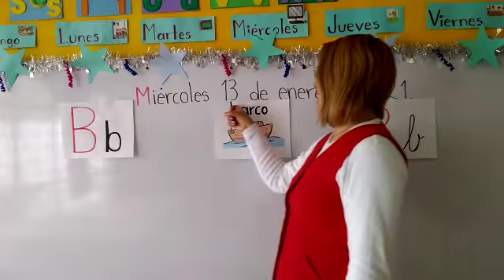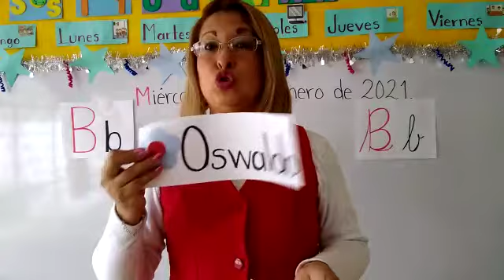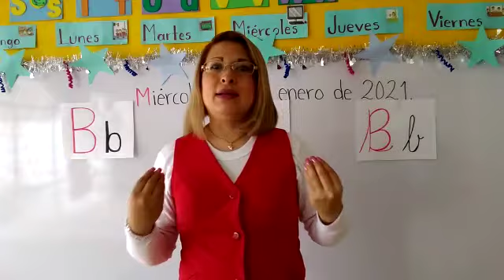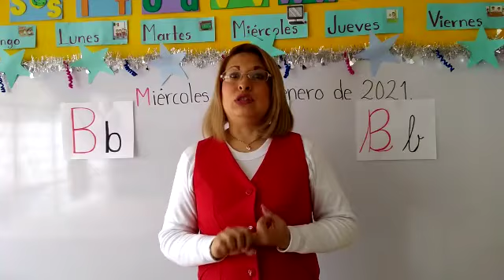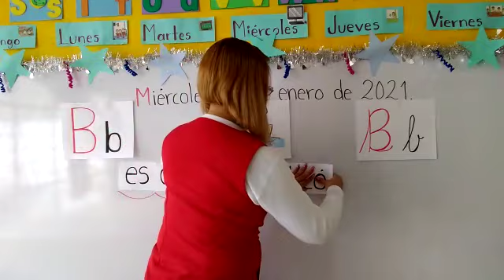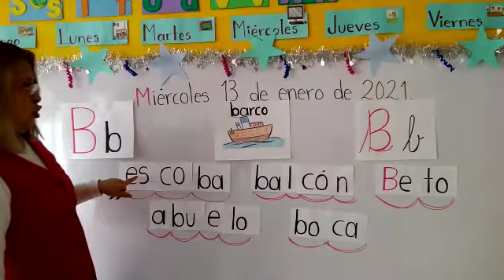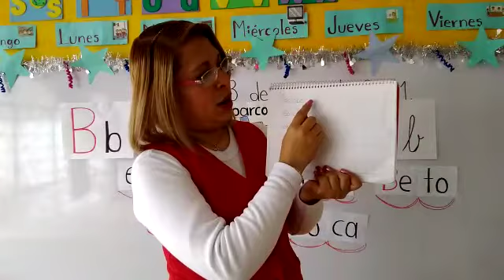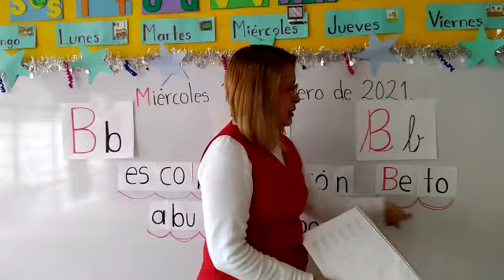Miércoles 13 de Enero del 2021."Jardín de Niños Winnky".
Grupo: P-P.
Tema: " Palabras con la letra B b "